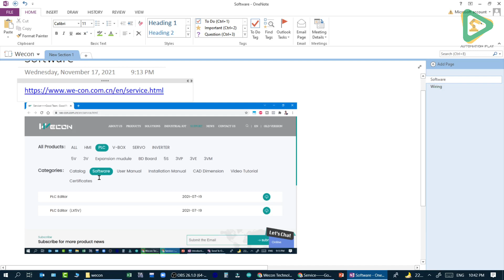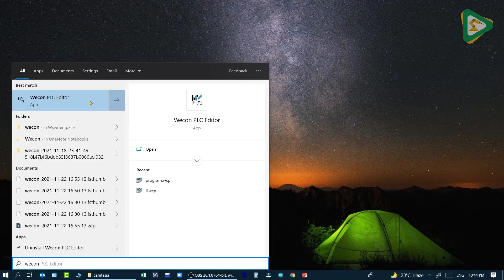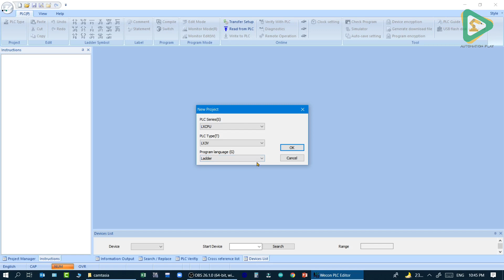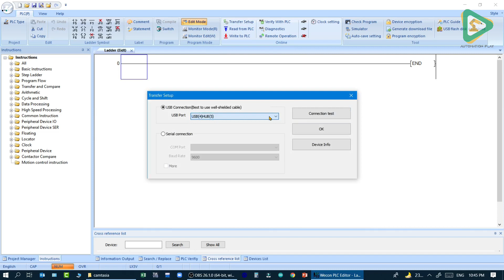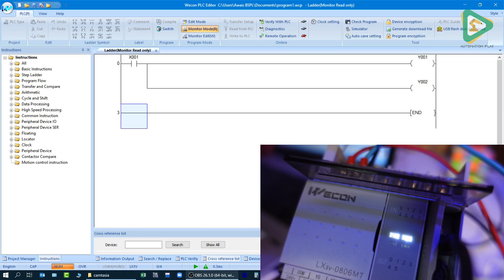Wecon PLC Lesson 2 - Getting Online & Creating First Program using Wecon PLC Editor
(Available in English/Urdu/Hindi on Siemens, Allen Bradley, Delta PLCs and more)

PLC and HMI Tutorials for beginners (DELTA PLC) | Urdu/Hindi

Ignore these tags:
PLC Training for beginners
HMI Training for beginners
SCADA Training for beginners